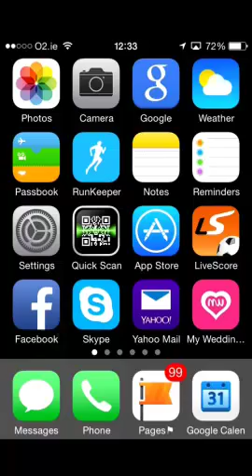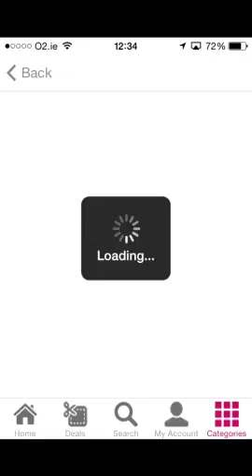Love Letters on My Wedding App